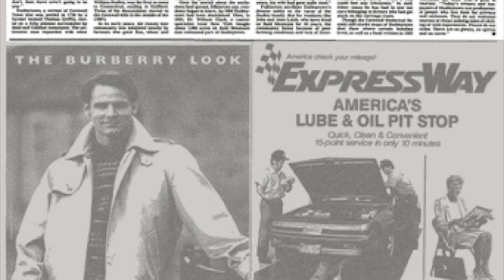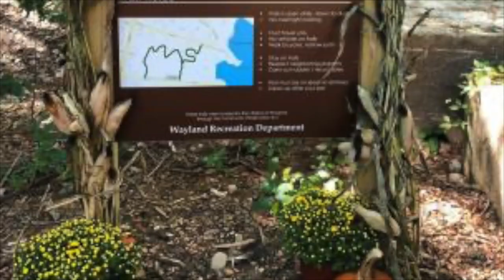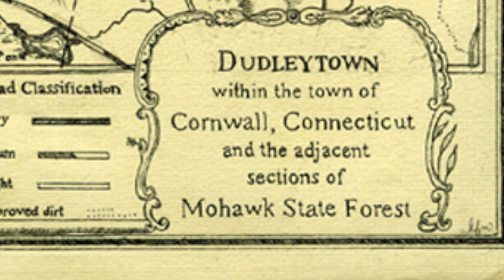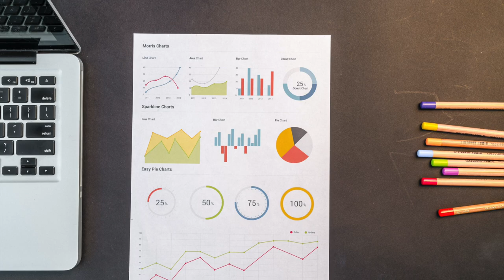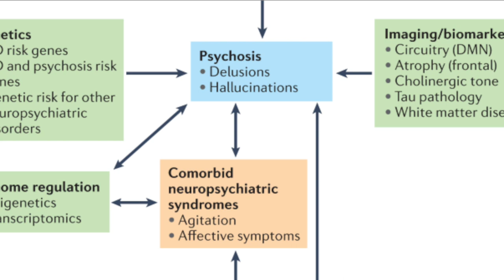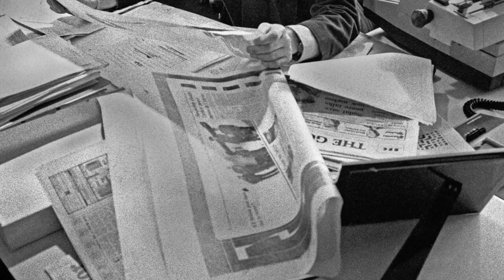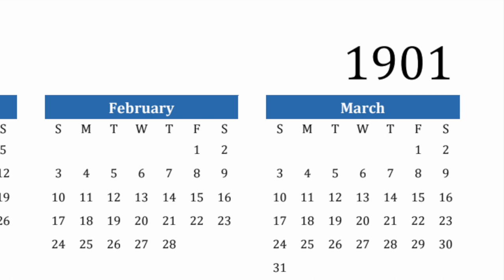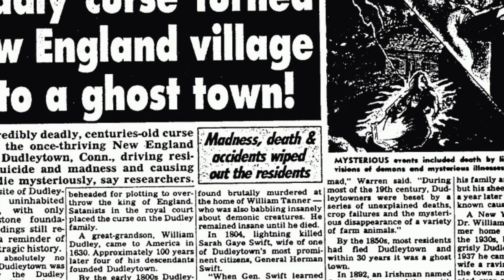The lost village of Dudleytown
Deepin the heart of Connecticut's Dark Entry Forest lies a place shrouded in supernatural suspense Dudleytown.
Dudleytown, a deserted and daunting destination, has long been drenched in dark legends. But what's the real story behind this spine-tingling spot?
 In the 18th century, settlers arrived in this rocky realm, unaware of the eerie events that would ensue. Tales of curses, vanishing villagers, and insanity abound.
 Visitors to Dudleytown have reported ghostly glimpses, spine-tingling sounds, and even supernatural scratches. Is this place truly tainted, or are these tales tall and twisted?
Today, Dudleytown remains restricted, with trespassers tempting both the unknown and the authorities. The ruins have suffered, and the secrets endure.